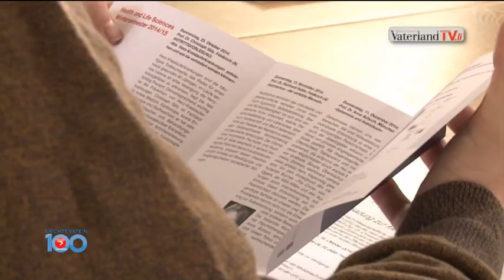16. Oktober - Liechtenstein in 100 Sekunden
Der Heilige Nikolaus - eine Ausstellung, Neuer Professor an Universität Liechtenstein, Infernos Comeback